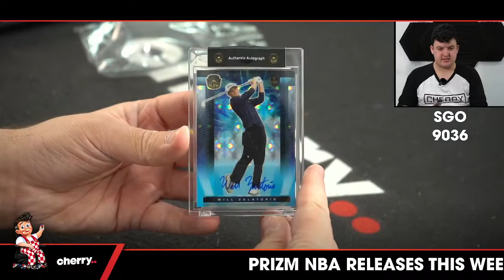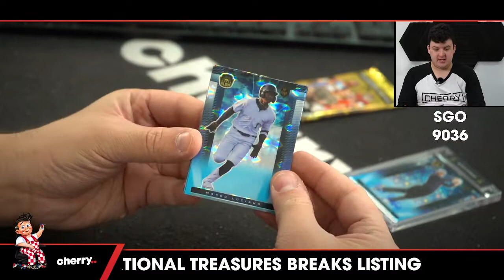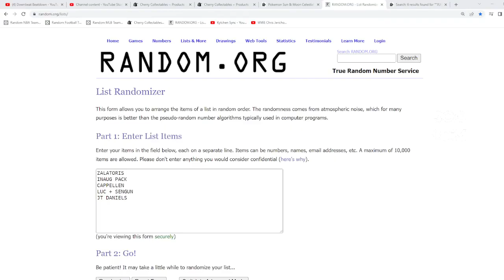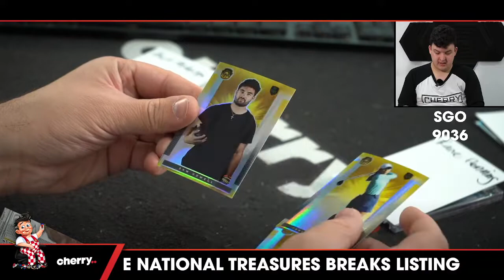Super Glow Opal 1-Box Break #9036 - Random Hit - Jul 04 (12pm)